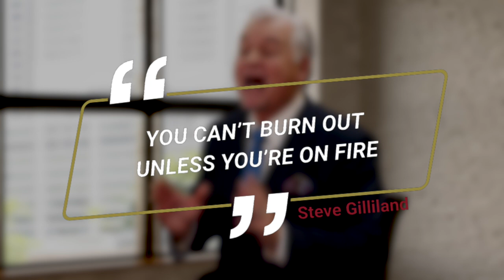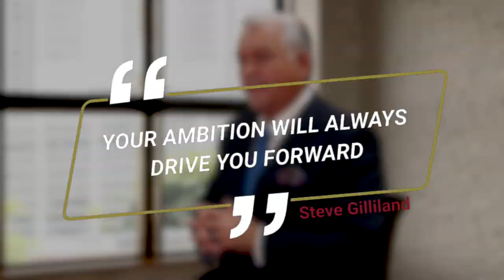Steve Gilliland – Motivation Bites: Ambition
Steve Gilliland, one of the most thought-provoking motivational speakers, shares an inspiring motivational message about why ambition in healthy amounts can help you grow as a person as well as become a stronger individual in mind and body. In the workplace, ambition mixes with action to propel people. Being ambitious at work is a good thing. Employees with enthusiasm and drive are characteristics that often lead to higher productivity, which is always good for the bottom line. Ambition drives people to advance and accomplish their goals and reflects a healthy self-esteem and higher power of abstraction and visualization of the future. Ambitious people have a gleam in their eyes as they approach their goals.